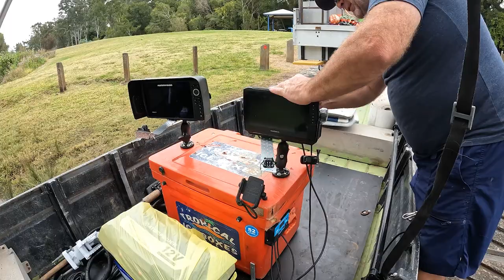RECOVERING HOLDEN W/BOAT TRAILER ATTACHED IN THE BRISBANE RIVER. SEARCH FOR 3 MISSING PERSONS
Join us as we remove a vehicle while on the search for three missing persons in the Brisbane river
God Bless

SEARCHING FOR SEAN SERGENT
SEARCHING FOR PENELOPE SMITH
SEARCHING FOR WAYNE STEINHARDT

Every day is a gift use it and what you have wisely

If you want to contribute go to our about page where our Paypal details are
THANK YOU DAN NIXON